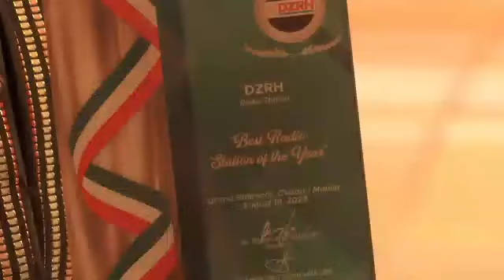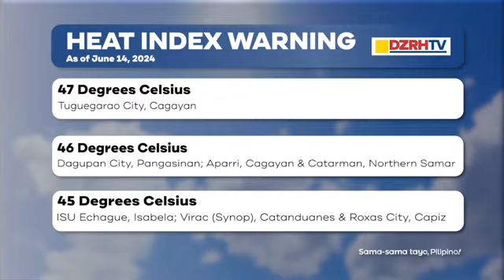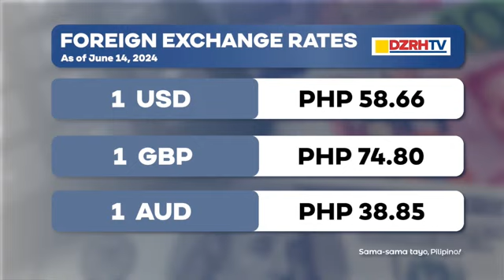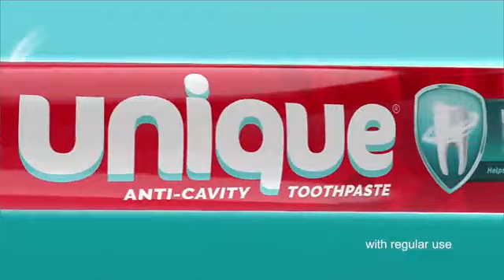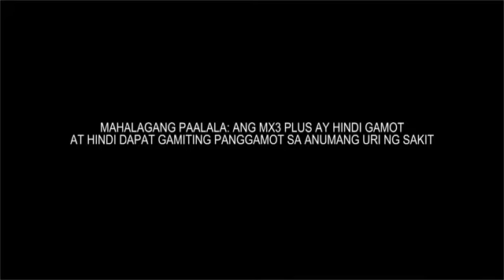DZRH News Part 8 June 14, 2024 (Friday)